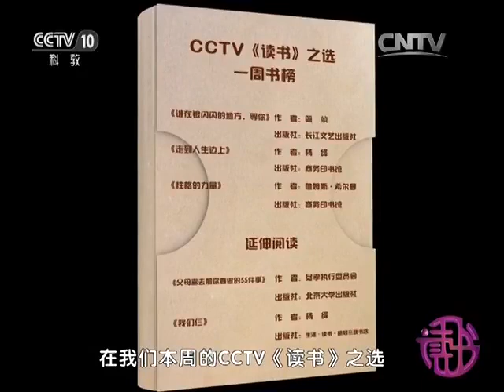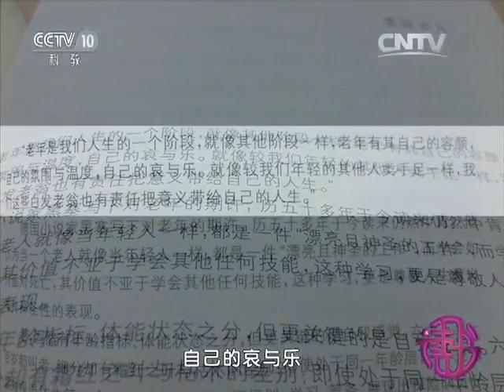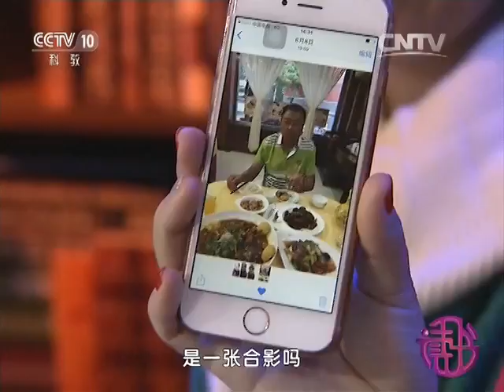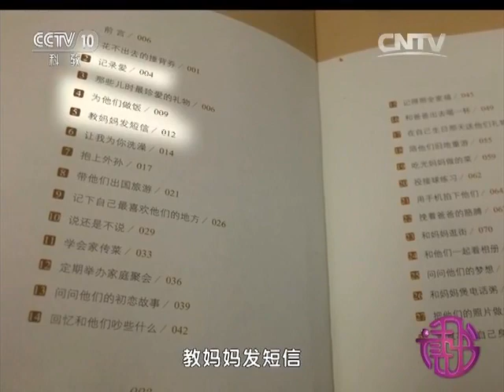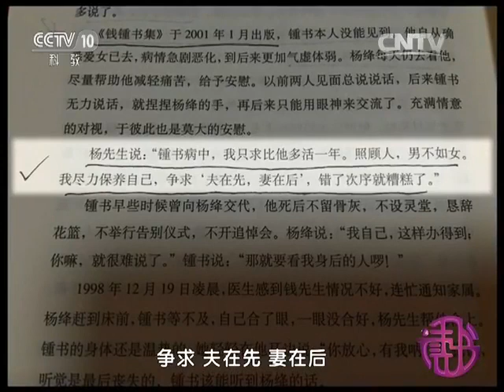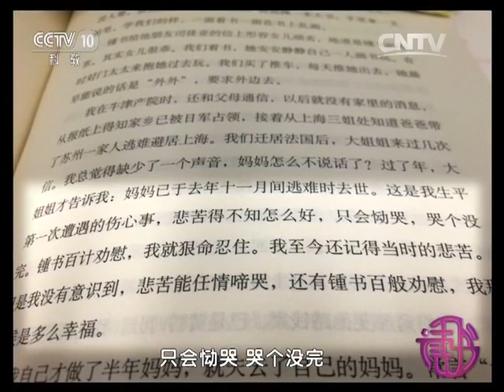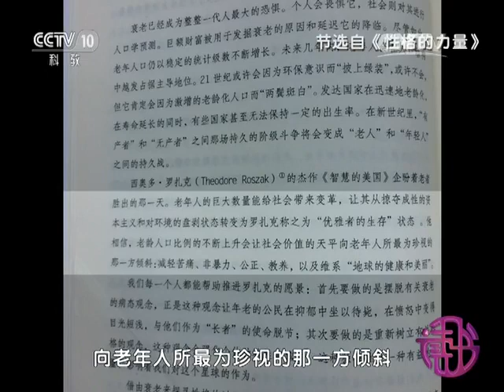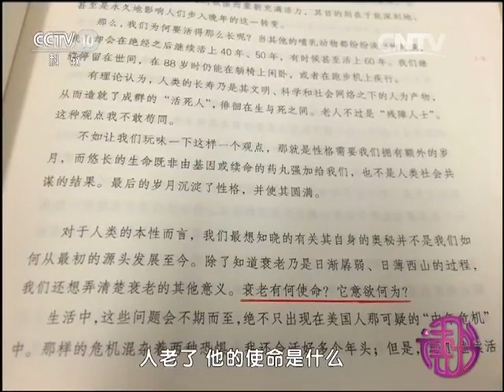20160201 读书 好书推荐